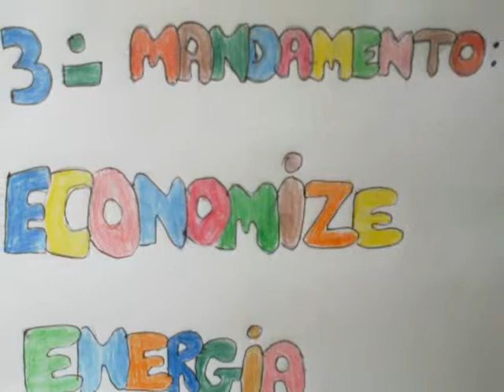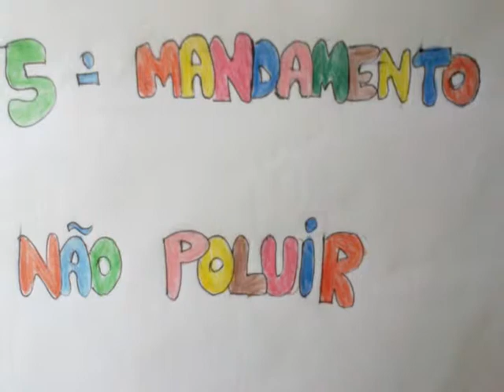Mandamentos da Natureza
Vídeo produzido por alunos da Faculdade de Comunicação da Ufba em 2011,em oficina de vídeos na disciplina Comunicação e Atualidade 2, coordenada pela professora Simone Bortoliero.